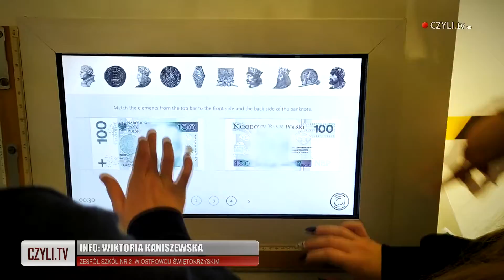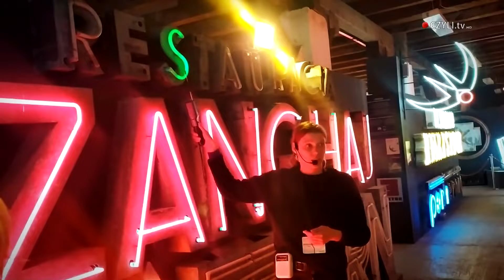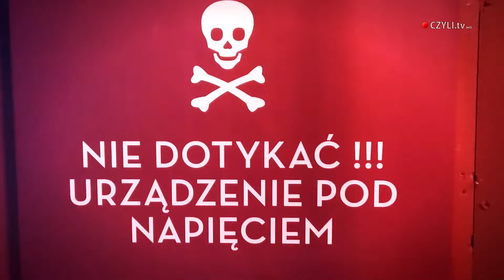Technicy Reklamy i "Graficy" w Warszawie ZSNR2 CZYLI.tv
Przyjemne z pożytecznym czyli wycieczka do Warszawy i garść wiedzy ekonomiczno-branżowej.

Świetną okazję do  poszerzenia swej wiedzy oraz doskonalenia umiejętności zawodowych mieli uczniowie kierunku technik reklamy oraz technik grafiki i poligrafii cyfrowej (1TP, 1TR), którzy wtorek, 22 listopada, spędzili na wycieczce zawodowej w Warszawie. Głównymi punktami programu była wizyta w Muzeum Neonów oraz w Centrum Pieniądza NBP.
Zwiedzanie Centrum Pieniądza NBP im. Sławomira S. Skrzypka to podróż wehikułem czasu po kluczowych miejscach związanych z tematyką pieniądza. Oprócz poznawania jego historii oraz zgłębiania skomplikowanych procesów ekonomicznych, uczniowie obejrzeli „perełki” wystawy.
Największe zainteresowanie wzbudziły lidyjska hemihekta, czyli pierwsza i jedna z najmniejszych monet świata oraz okolicznościowe i kolekcjonerskie okazy Mennicy Polskiej, jak np. moneta w formie Jaja Faberge, uznana za najpiękniejszą monetę świata czy ekskluzywne złote i srebrne numizmaty.
Duże wrażenie zrobiła ponad 12-kilogramowa sztaba złota o wartości trzech milionów zł, którą każdy mógł dotknąć oraz spróbować swych sił w podniesieni jej.
 Uczniom spodobała się także złota animacja, dzięki której w krótkim czasie w interaktywny sposób mogliśmy zgromadzić fortunę i usypać górę złotych monet.
Bardzo cenne informacje uzyskaliśmy w Laboratorium autentyczności, które odkryło przed nami tajniki zabezpieczeń stosowane w polskich banknotach oraz niezawodne sposoby odróżniania tych legalnych od fałszywych.

Wiele ciekawych wrażeń dostarczyła nam także wizyta w Muzeum Neonów, gdzie poznawaliśmy historię, technologię produkcji oraz znaczenie
tej formy reklamy.
Podziwialiśmy różnorodność kolekcji, która składała się z setek neonów
i innych instalacji reklamowych nierzadko zaprojektowanych przez wybitnych artystów i grafików, będących też twórcami znanej na świecie tzw. Polskiej Szkoły Plakatu.
Dzięki wizycie w muzeum uczniowie mieli unikalną możliwość przyjrzenia się neonom z bliska oraz poznali historię tej formy reklamy
w Polsce i na świecie.
To był udany dzień dla uczestników wycieczki. Już planujemy następną.